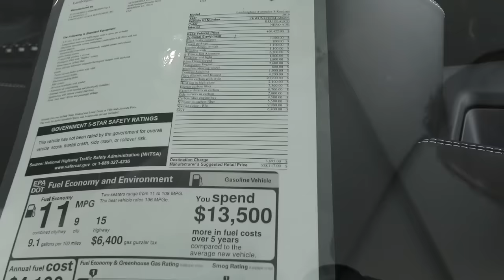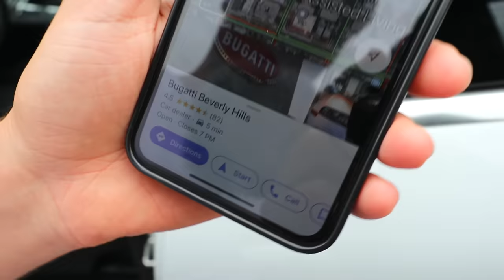Letting the person in front of me DECIDE WHAT CAR I BUY!!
Today Carter Sharer is going to buy a random new car and let the person in front of him decide. Carter then drives to the closest car dealership (Lambo) with Lizzy and Hunter because Carter is going to let the person in front of him decide what car he buys. They went to Beverly Hills Lamborghini for their first stop to see if anyone bought a car there so they can buy the same exact car. There were a bunch of awesome cars to buy, Lamborghini Aventador, Huracan, Bugatti, McLaren, Rolls Royce, and Bentley. The Dream Team had a crazy fun day. Watch and see what car they ended up buying! Comment Lamborghini DreamTeam McLarenBeverlyHills if you loved this vlog!